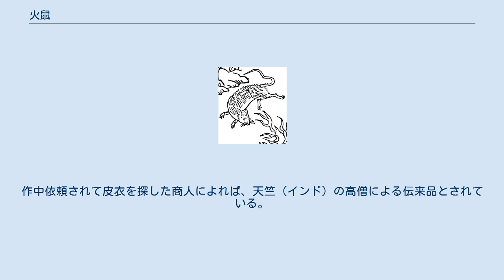火鼠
日本での画図の例。
寺島良安『和漢三才図会』 火鼠（かそ、ひねずみ、ひのねずみ）は、中国に伝わる怪物の一種。
火光獣（かこうじゅう）とも呼ばれる。
 南方の果ての火山の炎の中にある、不尽木（ふじんぼく）という燃え尽きない木の中に棲んでいるとされる。
一説に、崑崙に棲むとも言われる。
日本の江戸時代の百科事典『和漢三才図会』では中国の『本草綱目』から引用し、中国西域および南域の火州（ひのしま）の山に、春夏に燃えて秋冬に消える野火があり、その中に生息すると述べられている。
『和名類聚抄』（10世紀中頃）巻十八「毛群類」の火鼠の記述として、『神異伝』を引用した上で、和名を「比禰須三（ひねずみ）」と記している。
 体重が約250kgの大鼠で、毛の長さは50cmあり絹糸よりも細い。
 火の中では身体が赤く、外に出ると白くなる。
火の外に出ているときに水をかけると死んでしまうという。
 火鼠の毛から織って作った火浣布（かかんふ）は、火に燃えず、汚れても火に入れると雪のように真っ白になるという特別な布だったという。
 この火浣布とは実際は、鉱物性繊維の石綿であると言われる。
 『隋書西域志』によると、史国に「火鼠毛」が産するという。
史国とは昭武九姓の1つで、現在のウズベキスタンのシャフリサブスにあった都市国家である。
 日本の『竹取物語』で、かぐや姫が阿倍御主人に出した難題が「火鼠の皮衣」である。
『源氏物語』絵合巻では、この『竹取物語』の火鼠の皮衣段を描いた絵巻が登場するが、『河海抄』のその箇所の注釈には、漢代の東方朔著とされる地理書『神異経』・『十洲記』に見える火浣布の記述が引かれている。
ただし、『竹取物語』で阿倍御主人が実際に入手したのは金青色の毛皮であり、漢籍に見える伝承とは描写が異なる。
作中依頼されて皮衣を探した商人によれば、天竺（インド）の高僧による伝来品とされている。
 漫画『犬夜叉』の主人公の犬夜叉は火鼠の毛で織った赤い衣（「火鼠の衣」）を着ている。